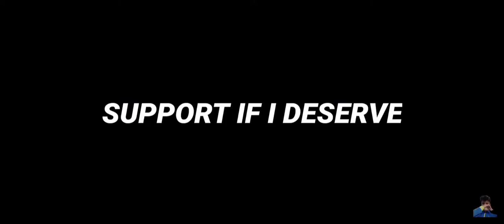BGMI Short Montage ⚡⚡Nightcore Apollo 😇⚡⚡ Redmi note 8 pro ⚡⚡